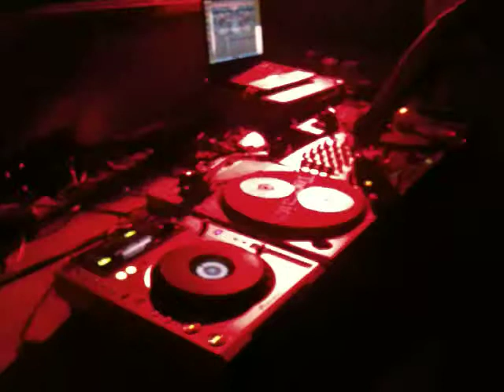Goeie Shit 3 @ PIP Den Haag 22-01-2011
Let op je geluid